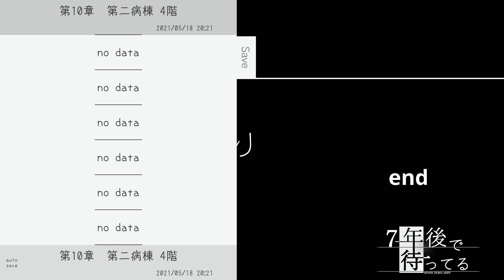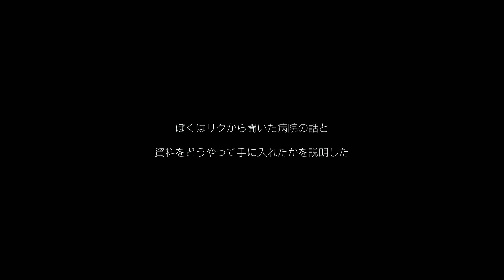【７年後で待ってる】ブラックジョークかよーたのむぜー[#3]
ホノカと再会、そして約束！感情揺さぶられまくりです。

失くした記憶のカケラを取り戻すため
そして、あの日交わした約束を果たすため
ぼくはこの街へ帰ってきた——